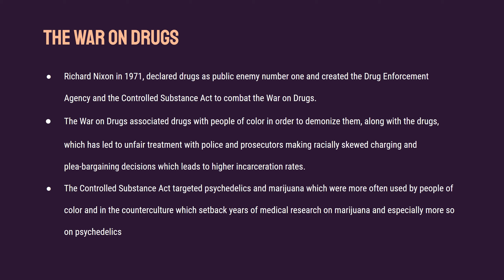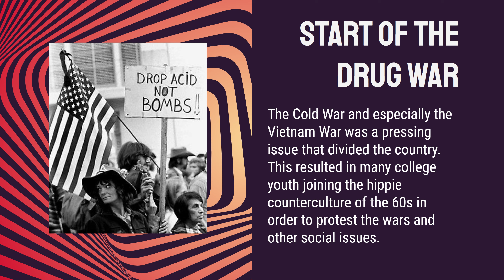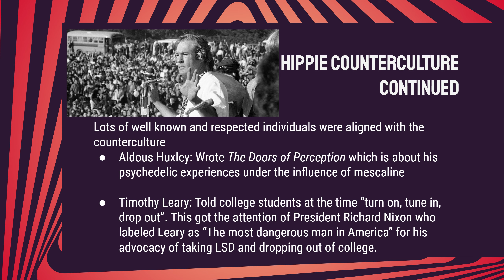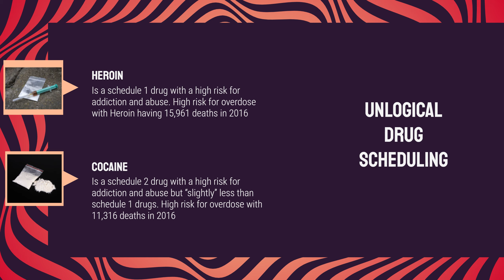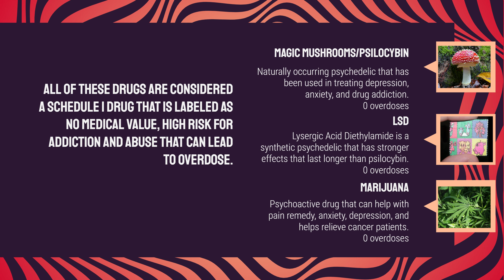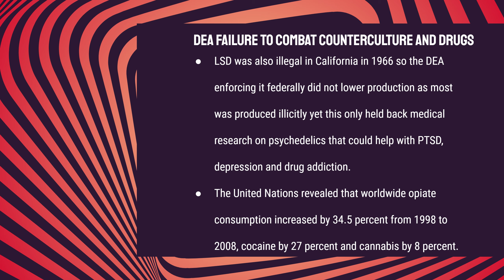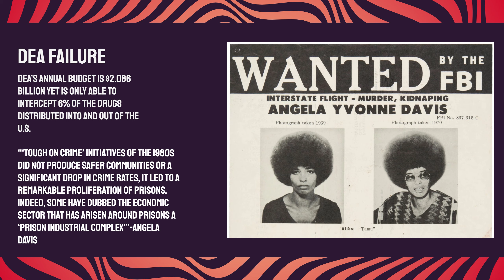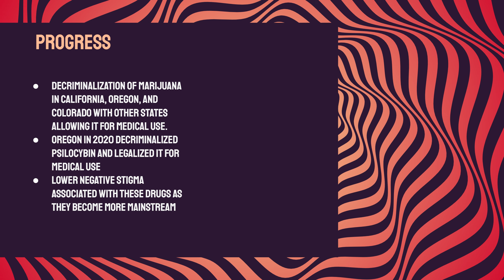The War on Drugs and Its Setback to People of Color and the Psychedelic Community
Presented by Juan Pablo Verduzco Tovar